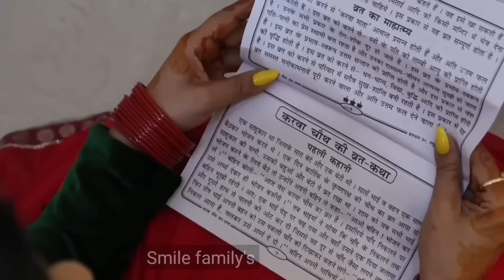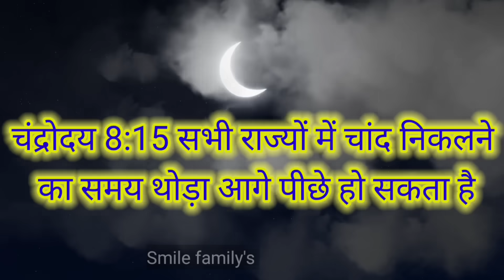करवा चौथ पर ये 2 सब्जी भूलकर भी मत बनाना व्रत टूट जाता है चौथ माता क्रोधित हो जाती हैं लगता है पाप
करवा चौथ की थाली, करवा चौथ पर ऐसे कपड़े ना पहने करवा चौथ पुजा मुहूर्त, करवा चौथ पर ऐसा खाना मत खाना
Karwa chauth Katha 2023

करवा चौथ संपूर्ण पूजा विधि 2023

|| धन्यवाद ||

नमस्कार दोस्तों आज की वीडियो में करवा चौथ व्रत से संबंधित संपूर्ण जानकारी दी गई है | करवा चौथ 2023 में कब है , करवा चौथ व्रत और पूजन विधि, करवा चौथ 2023 में चंद्र दर्शन का शुभ समय , करवा चौथ पूजा का शुभ समय , करवा चौथ कब है ,Karva Chauth 2023